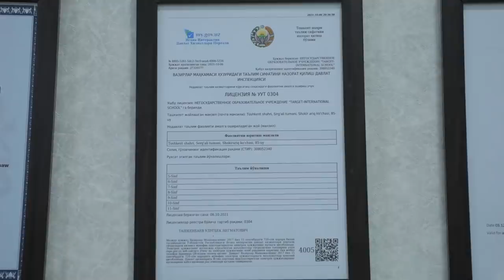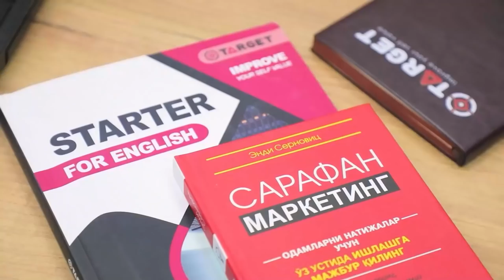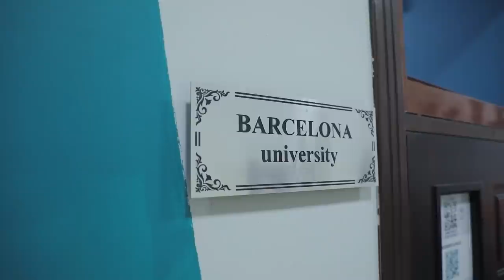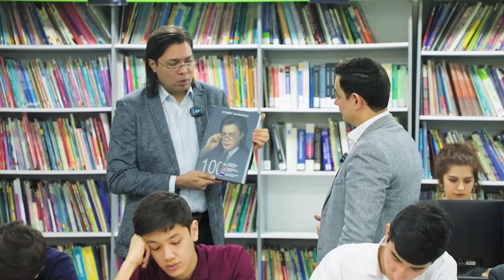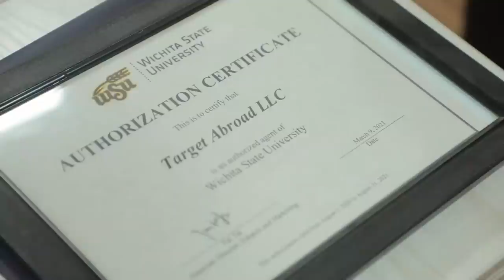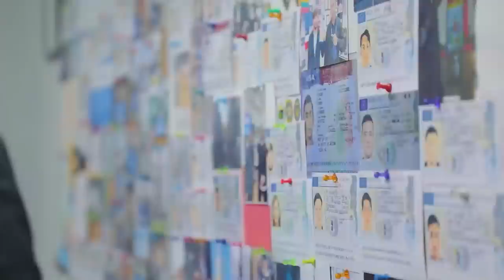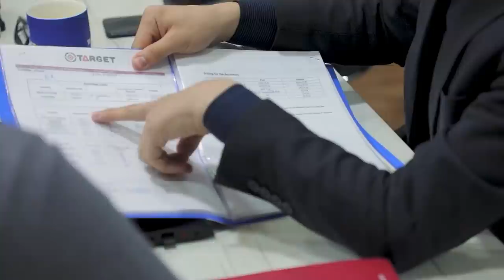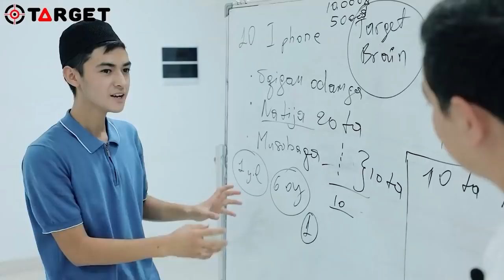MAKTABDAN AMERIKAGACHA talabalik vizasi!!!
Amerika kabi rivojlangan mamlakatlardagi eng zo'r universitetlarga o'zbek yoshlarini tayyorlashda haqiqiy lokomotiv vazifasini bajarayotgan ushbu maktab haqida tayyorlangan video sizga foydali bo'lsa, bundan xursand bo'lamiz.

Web-site: target.uz
Adress: Toshkent sh, Sergeli t, Shokirariq 85

Instagram.com/targetedu.uz
Instagram.com/targetschool.uz